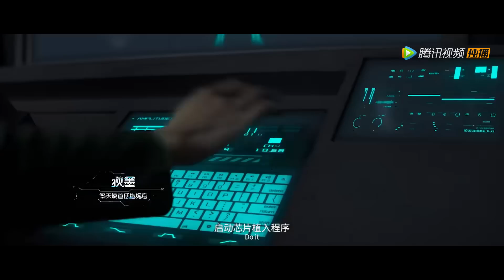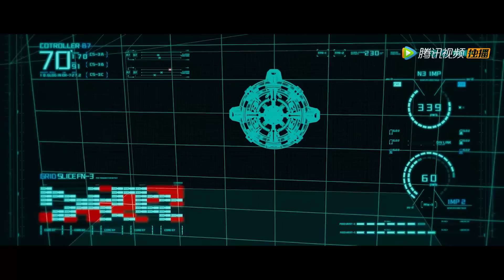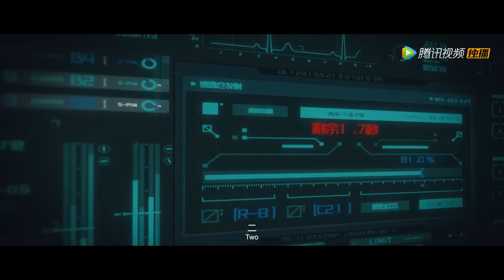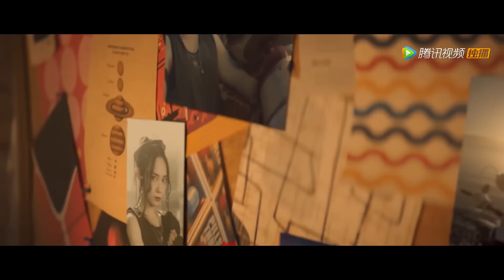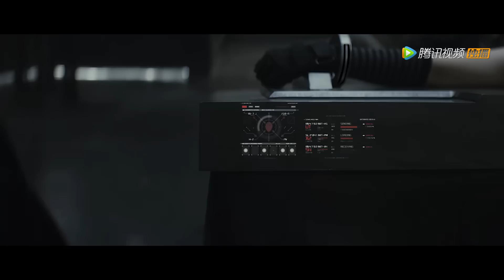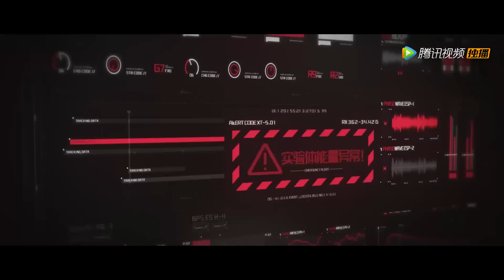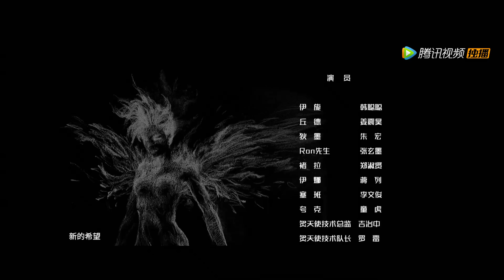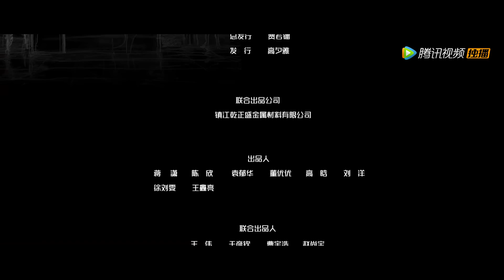Multi SUB【科幻动作】《朱雀战纪 The Red Sparrow》末日之战！超级女英雄血战机械巨怪 | Full Movie | 韩聪聪 / 姜震昊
未来世界，Ron集团用科技奴役人类，学者伊娜研究出“火翼”技术拯救人类。危难关头，伊娜将绝密技术交与女儿伊旎。20年后，伊旎与Ron集团交锋，完成自身蜕变，拯救了桥都人民。

▶制作信息
导演: 吉治中
编剧: 陈曦
主演: 韩聪聪 / 姜震昊 / 朱宏 / 张玄墨 / 郑淑贤
类型: 动作 / 科幻
又名: 朱雀 / 异星战甲之朱雀 / The Red Sparrow